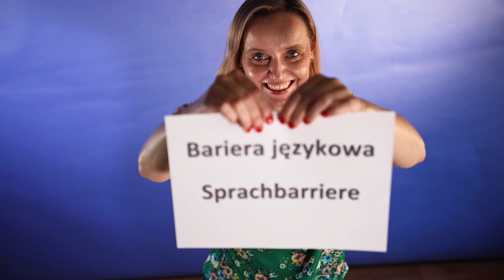Zip-Zap: Sprachanimation / animacja językowa